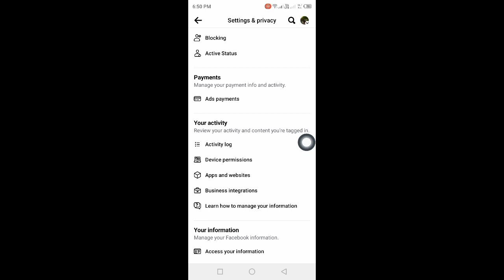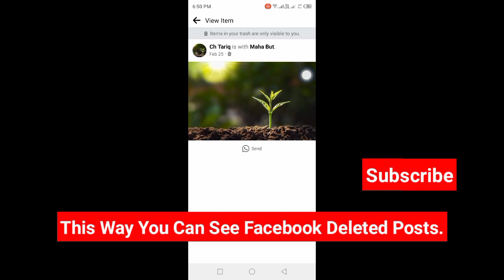How To See Facebook Deleted Posts